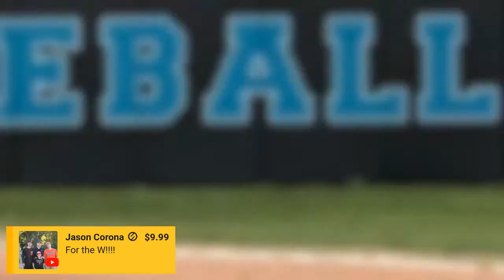SF Giants vs Miami Marlins GAME 3 Postgame RUBBER Match